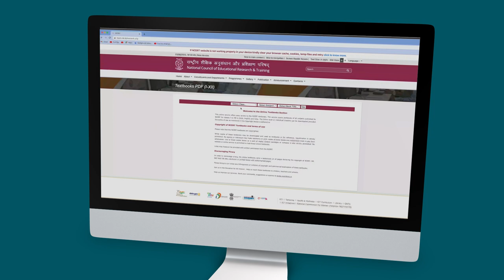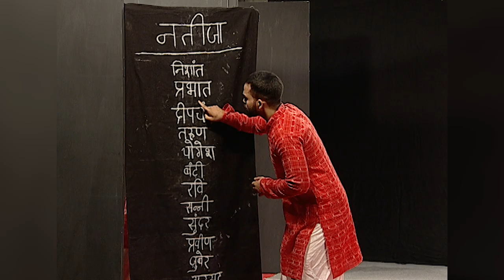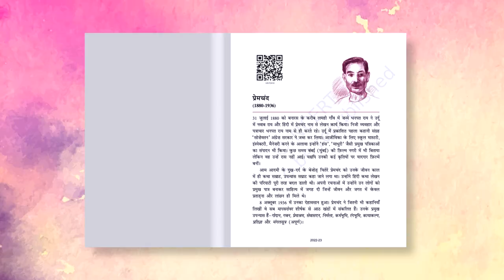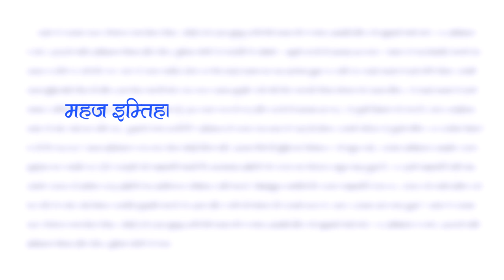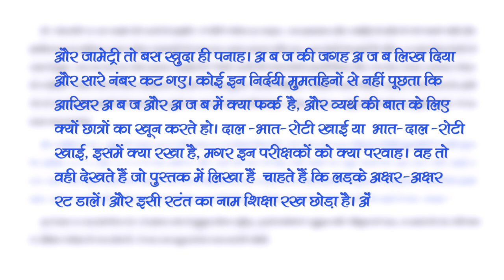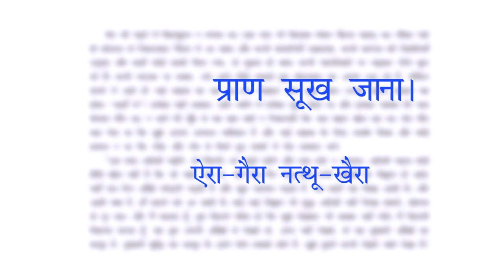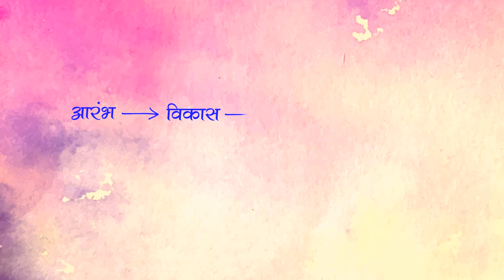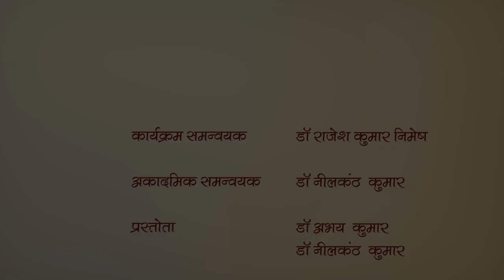Munshi Premchand Bade Bhai Sahab